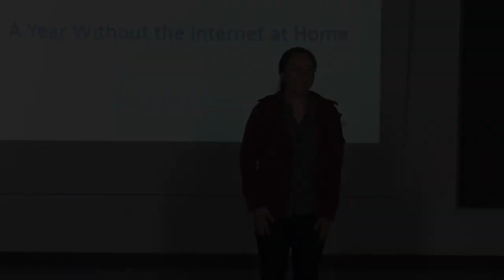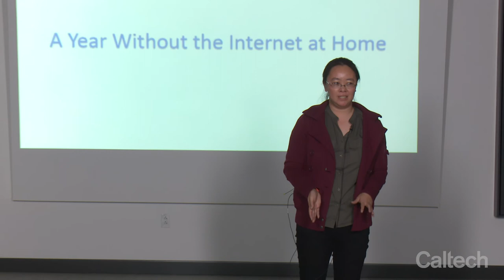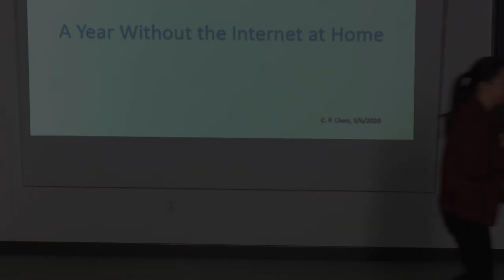A Year Without the Internet at Home - Christine Chen - 3/6/2020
Presented as part of "A Storm of Signals: Science Stories From Five Researchers" on March 6, 2020.